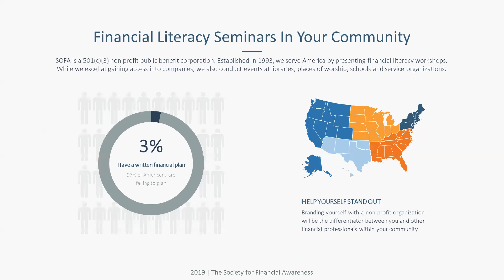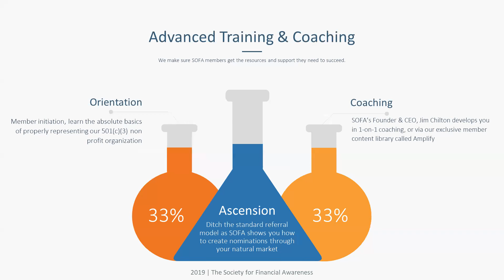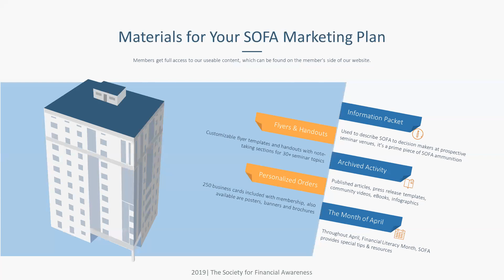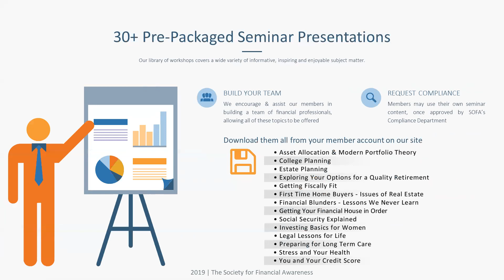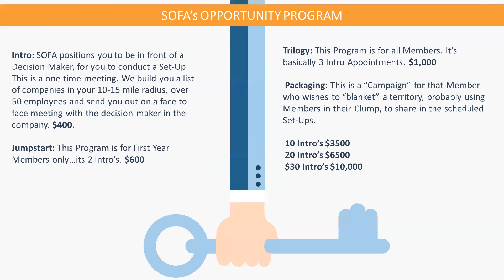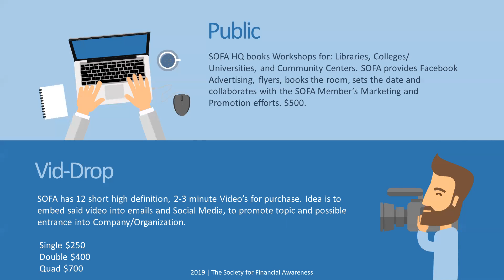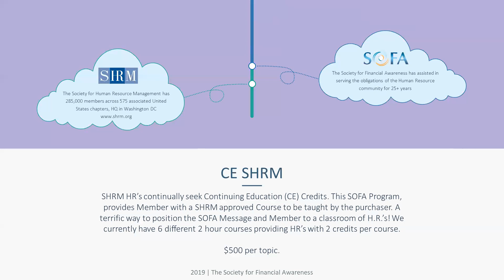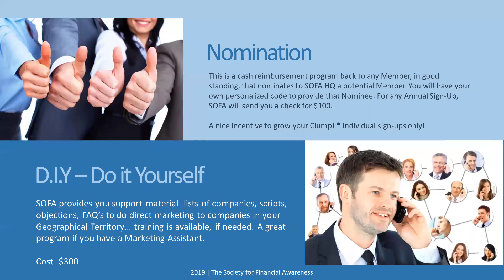Vendor of the Month: SOFA The Society for Financial Awareness